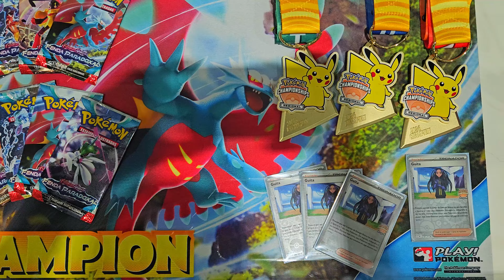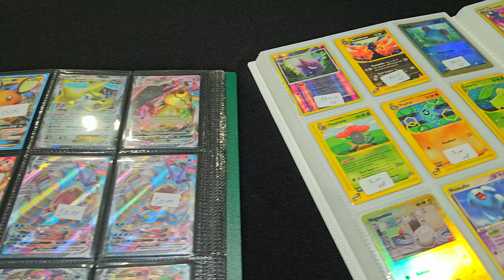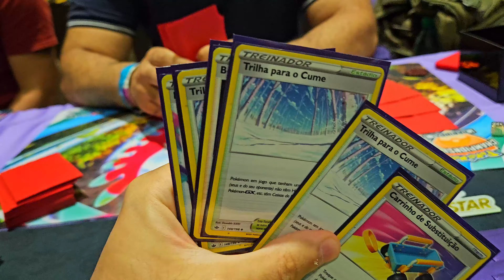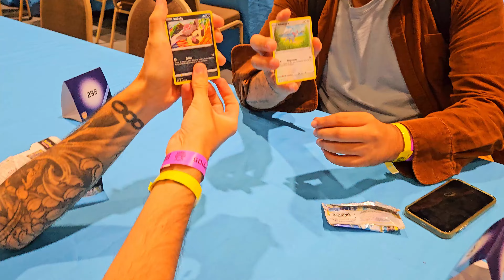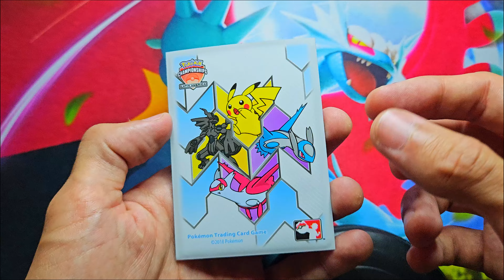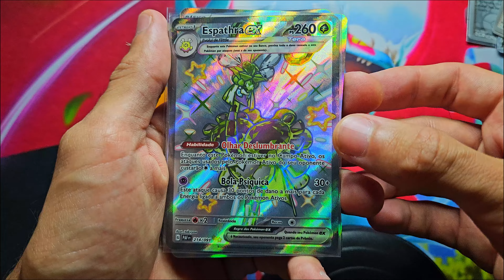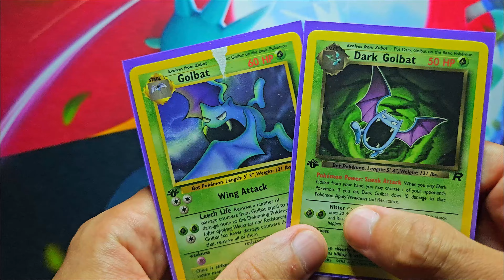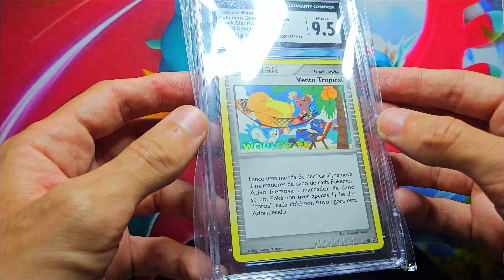TUDO SOBRE O REGIONAL DE POKÉMON DE GOIÂNIA 2024!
Vlog sobre o Regional de Pokémon de Goiânia, que aconteceu na cidade de Goiânia nos dias 09 e 10 de Março de 2024.